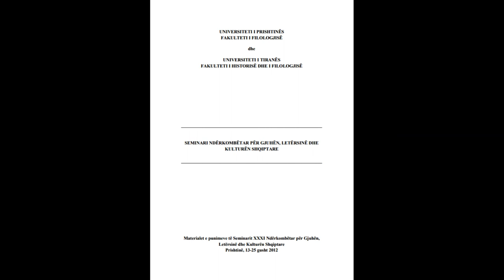SEMINARI NDËRKOMBËTAR PËR GJUHËN, LETËRSINË DHE KULTURËN SHQIPTARE PJESA 44 Shqip Italisht